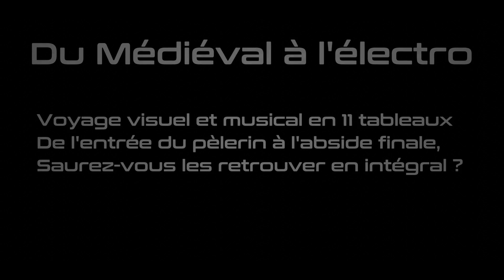Du médiéval à l'électro / Son et lumière / Eglise St Jacques - Lisle (41)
Son et lumière, spectacle visuel et musical en 11 tableaux, réalisé par Aldric MOREAU et Jean-Luc ANGER.
Le 24 Juillet 2021, en l'église St Jacques de Lisle, en Loir et Cher, le public a assité à un spectacle gratuit lors de 5 représentations qui ont fait suite à une fête champêtre organisé pour l'inauguration de la restauration de l'église.

Du médiéval à l'électro / Son et lumière en 11 tableaux.
De l’entrée du pèlerin à l’abside finale
, saurez-vous les retrouver en intégral ?

00:00 Entrée du Pèlerin
02:52 Nef des instruments
03:55 Travée des chevaliers
05:21 A la croisée du dragon
06:30 De l'autre côté du vitrail

07:25 Le prieuré du Jacquet
08:59 La chapelle rayonnante

10:07 Chemin de croisade

11:34 L'autel de la concorde

13:14 Ite: de l'ombre à la lumière

13:49 Abside finale: le réveil des pierres

Lumières : Aldric MOREAU
Musiques : Jean-Luc ANGER
Graphismes et vidéos : A. MOREAU / J-L ANGER

Texte de présentation : Nicolas Bourdon

En partenariat avec la municipalité de Lisle et studiomusiquecentre